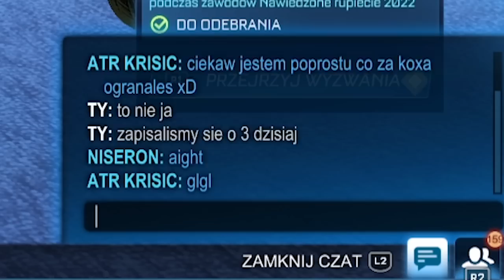HIGHLIGHTSY Z KWALIFIKACJI DO PLAY-OFFÓW ACER PREDATOR część 1/2!